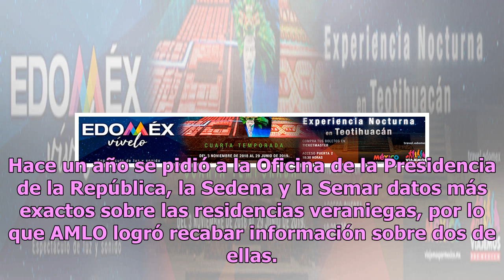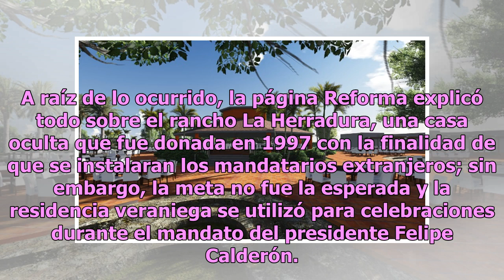Residencias veraniegas: el otro paraíso de los presidentes con cargo al erario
El lujo y la extravagancia parecieron siempre estar presentes entre los presidentes en México, quienes hacían uso del erario para adquirir importantes propiedades en diferentes partes del país. Aquí te hablamos sobre sus residencias veraniegas. De acuerdo con el portal Proceso, fueron cerca de cinco...